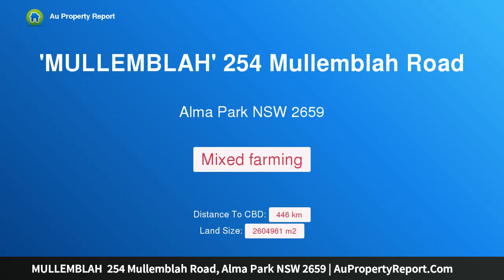MULLEMBLAH 254 Mullemblah Road, Alma Park NSW 2659 | AuPropertyReport.Com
MULLEMBLAH  254 Mullemblah Road, Alma Park NSW 2659
VERSATILE CROPPING AND LIVESTOCK PROPERTY - 643.7 ACRES* / 260.5 HA*